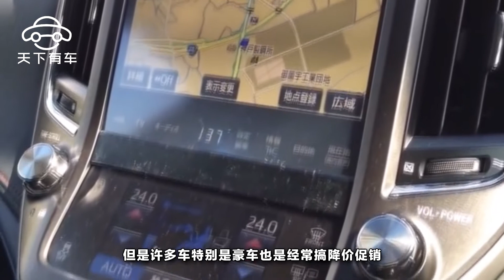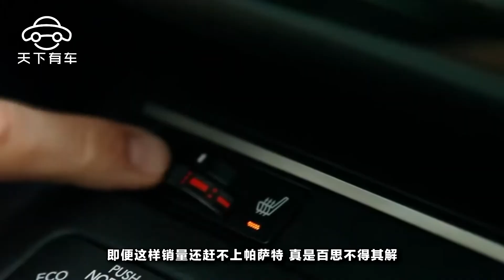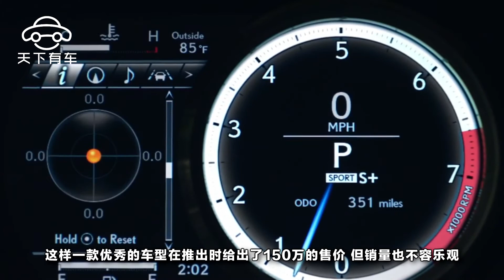豪車水到底多深？賣不動就降價，最後1輛曾賣90萬，一降66萬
俗話說，“外行看熱鬧，內行看門道”，其實各行各業只要你真的打入內部，都會發現水很深。比如女生們孜孜以求的名牌衣服和包包，動不動就幾萬塊一樣，但代工廠出的高仿同款在淘寶上可能幾百塊就買到了，他們質量真的差在哪裏？相信很多人都是傻傻分不清。